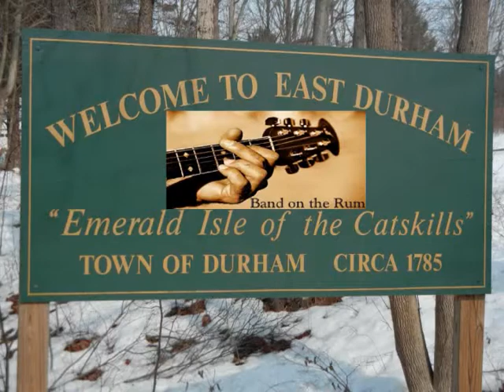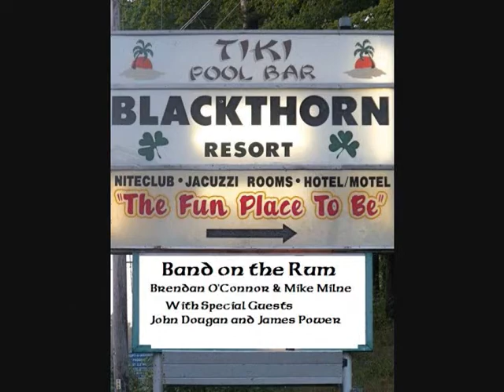Band on the Rum- Wagon Wheel.wmv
Band On The Rum from Myrtle Beach , S.C. Playing at The Blackthorne Resort in East Durham , N.Y. with special guests John Dougan from "The Feckin Eejits" and James Power from "P.S. Rock and The Gobshites" .